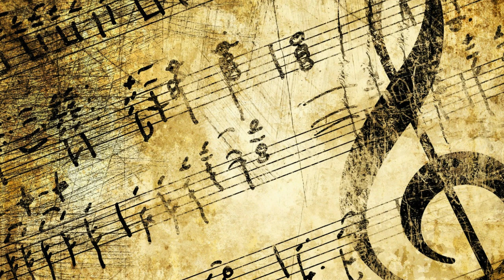Toilet - Free Sound Effects Download FSED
A toilet[n 1] is a piece of sanitary hardware used for the collection or disposal of human urine and feces. Toilets can be with or without flushing water (flush toilet or dry toilet). They can be set up for a sitting posture or for a squatting posture (squat toilet). Flush toilets are usually connected to a sewer system in urban areas and to septic tanks in isolated areas. Dry toilets are connected to a pit, removable container, composting chamber, or other storage and treatment device. Toilets are commonly made of ceramic (porcelain), concrete, plastic, or wood.

In private homes, the toilet, sink, bath, or shower may be in the same room. Another option is to have one room for body washing (bathroom) and another for the toilet and handwashing sink (toilet room). Public toilets consist of one or more toilets (and commonly urinals) which are available for use by the general public. Portable toilets or chemical toilets may be brought in for large and temporary gatherings.

Historically, sanitation has been a concern from the earliest stages of human settlements. However, many poor households in developing countries use very basic, and often unhygienic toilets - and nearly one billion people have no access to a toilet at all, and are forced to do open defecation.[1] These issues can lead to the spread of diseases transmitted via the fecal-oral route or via water, such as cholera and diarrhea. The United Nations Sustainable Development Goal 6 therefore calls for "access to adequate and equitable sanitation and hygiene for all and end open defecation".[1]
Free Sound Effects Download FSED